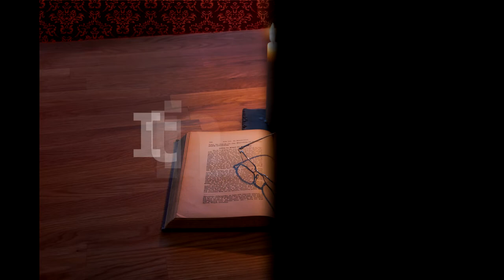Itinerar Biblic Ep 0164 Levitic Cap 16 Vers 20 Cap 17 Vers 14